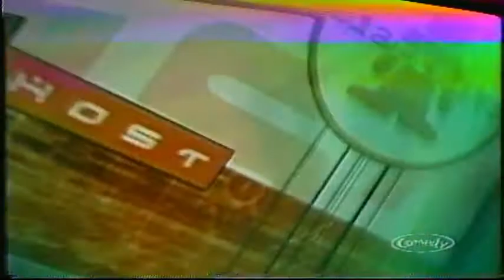clarknova - mike bullard [ stain ]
clarknova.host,  mike bullard,stain live